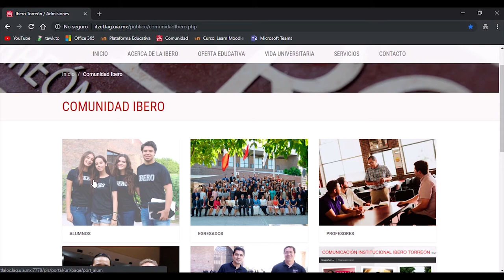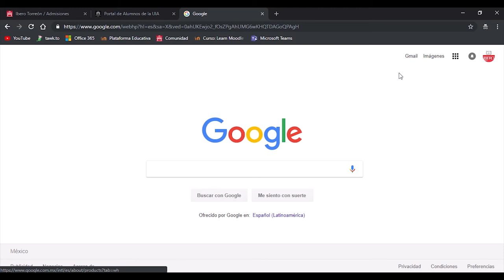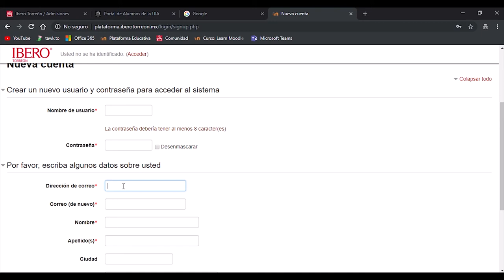Configuración del Correo Institucional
Configura con pasos sencillos a configurar tu correo institucional, con el dominio @ibero-torreon.edu.mx y descubre todo lo que puedes hacer con el.